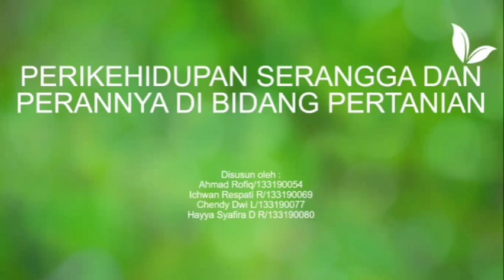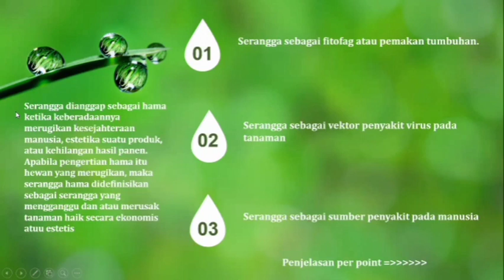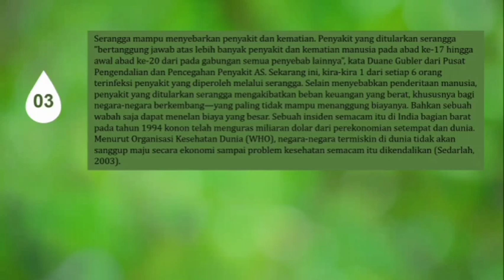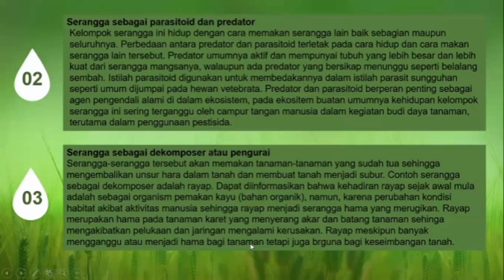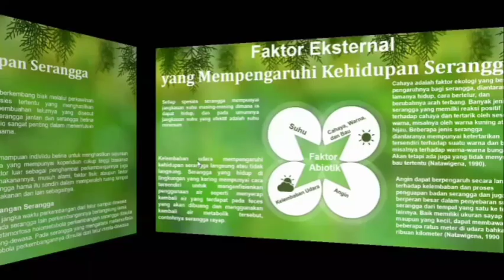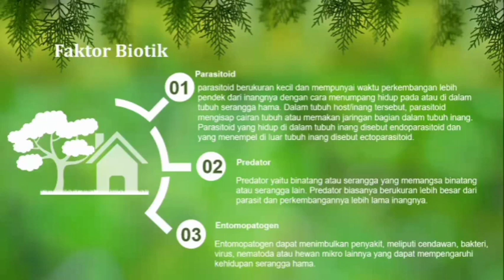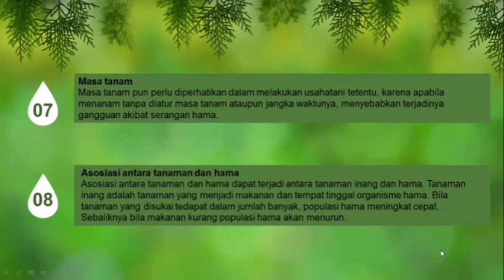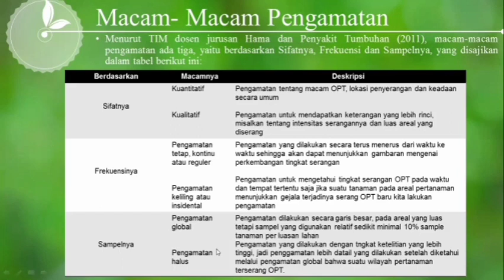Perikehidupan Serangga Dan Perannya Di Bidang Pertanian - DPT Ilmu Tanah B